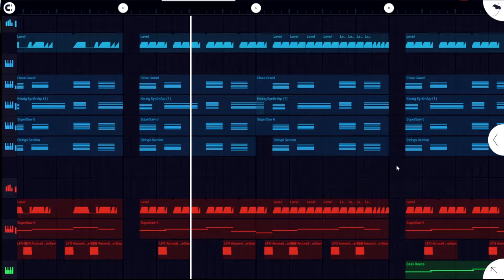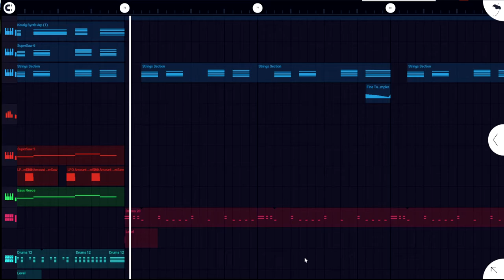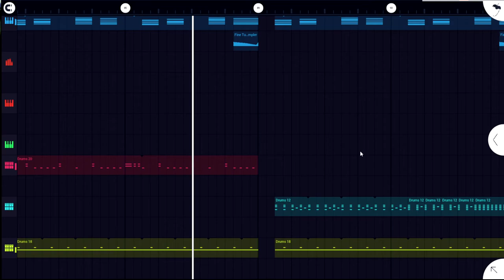If Virtual Riot see's this, Have a good rest of your day!! (WIP)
Well uh yeah overdone trend and whatnot but i just wanted to tell @VirtualRiot to have a good day lmao